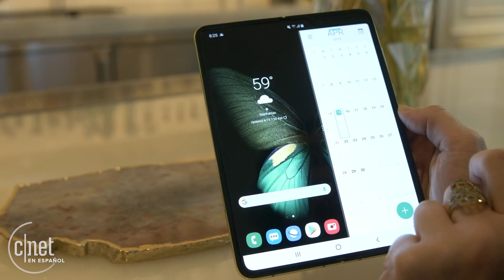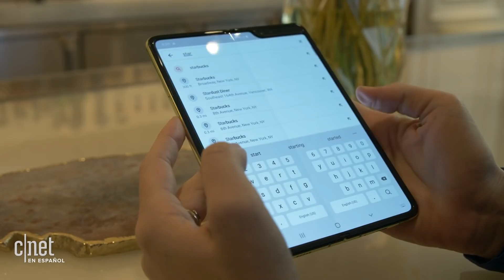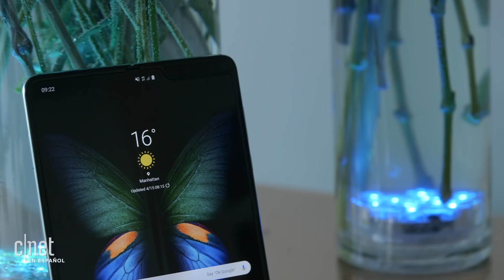Galaxy Fold en nuestras manos: 10 claves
El Galaxy Fold es el primer celular Samsung plegable y llega con un elevado precio — casi dos veces el de un Galaxy S10 Plus. Aquí recopilamos las características y aspectos sobresalientes de este celular.

Galaxy Fold [impresiones]: El celular Samsung plegable ya se puede comprar
Arranca la preventa del Galaxy Fold: Cómo, cuándo y en dónde comprarlo
Dónde comprar el Samsung Galaxy Fold a partir del 26 de abril